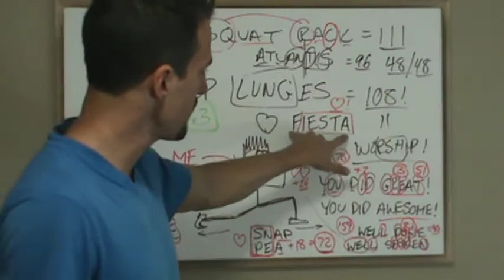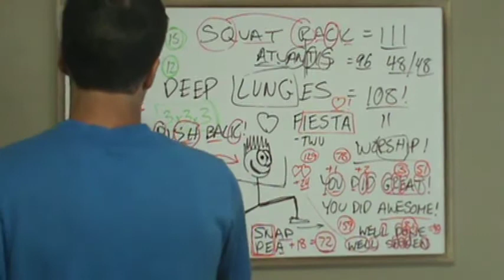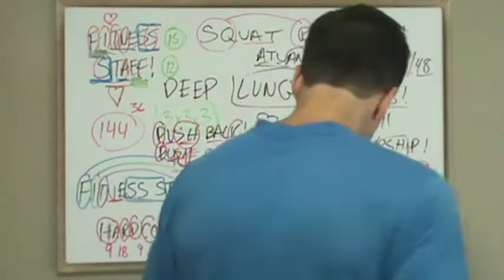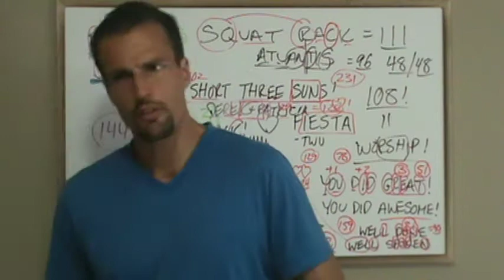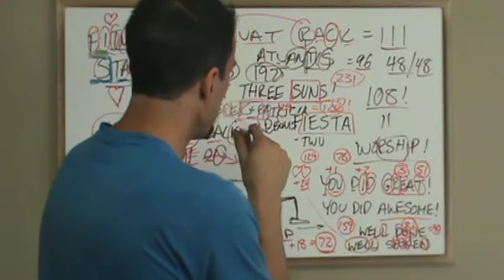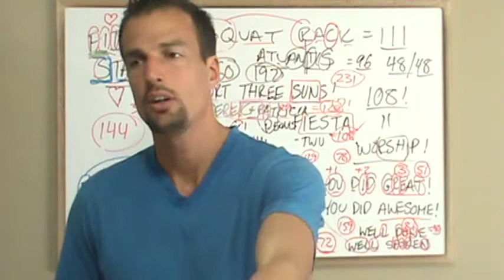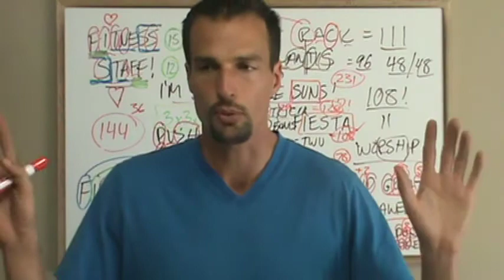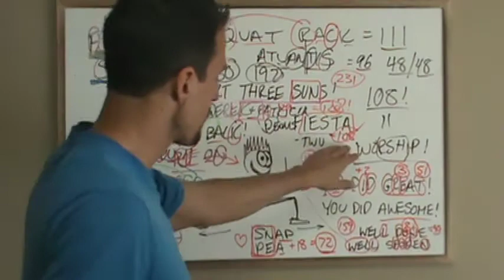M2U00611, FIESTA, CHRYSLER NEON STORY, THREE SUNS DIVINE APPOINTMENT - JESUS = 888